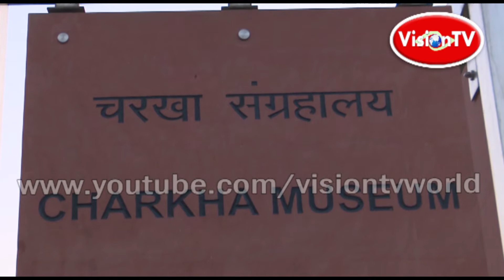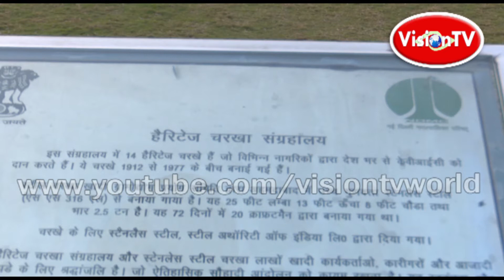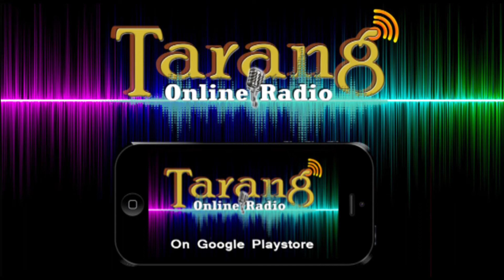Charkha Museum by NDMC, Connaught Place, New Delhi